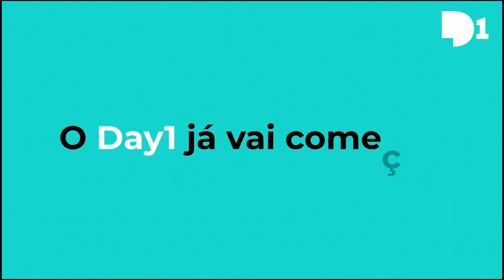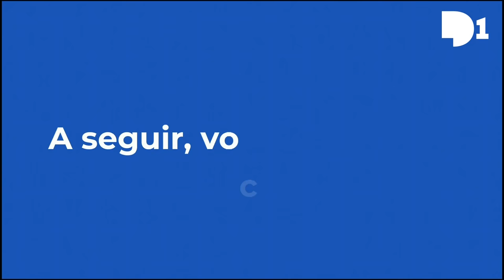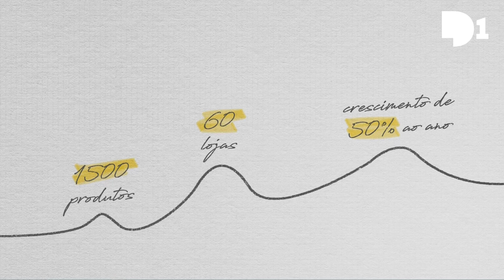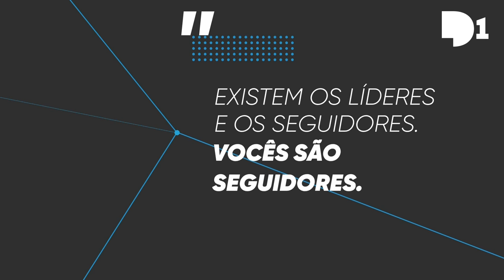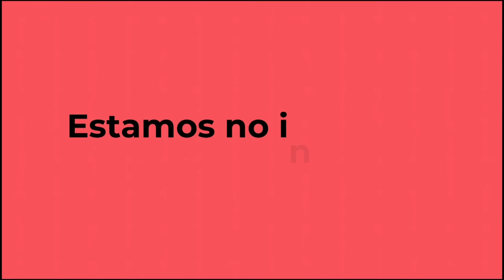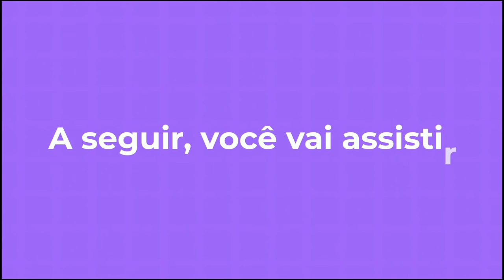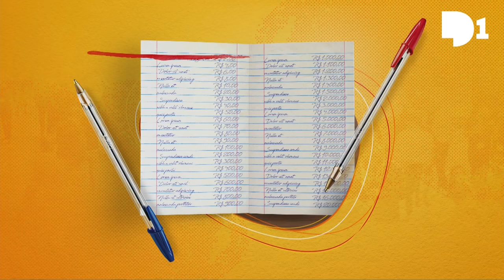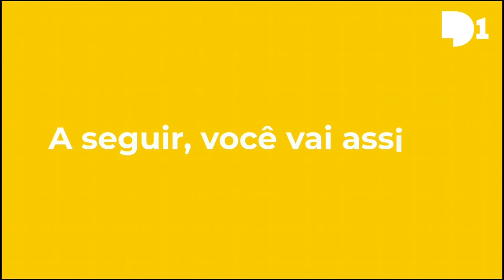Day1 2018 | Completo!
Transmissão online do Day1 2018 realizada pela Endeavor com patrocínio Master Santander e patrocínio Gold Dell | Intel.

O Day1 é mais do que um evento de histórias inspiradoras, é uma oportunidade de se conectar com outros empreendedores que viveram uma jornada como a sua.

Assista Online ao evento na íntegra!

Ordem das Apresentações:
1:01:54 - Mônica Burgos, empreendedora da Avatim
1:36:53 - Tiago Dalvi, Empreendedor Endeavor do Olist
2:12:31 - Alphonse Woigt, João Del Valle e Wagner Ruiz, Empreendedores Endeavor do EBANX
3:31:12 - Ana Paula Padrão, empreendedora da Escola de Você e agência Touareg
4:11:09 - Leandro Pinto, fundador do Grupo Mantiqueira
4:50:40 - Paulo Veras, cofundador da 99